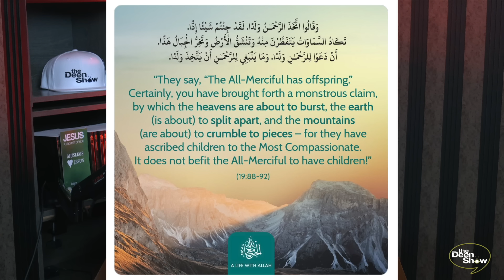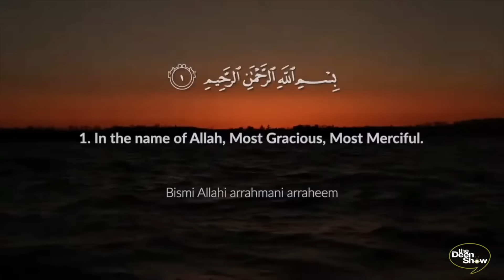Dan Bilzerian EXPLODES on PBD wants to read the QURAN | Exposes Hollywood lies about MUSLIMS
Please support our efforts by making a small pledge